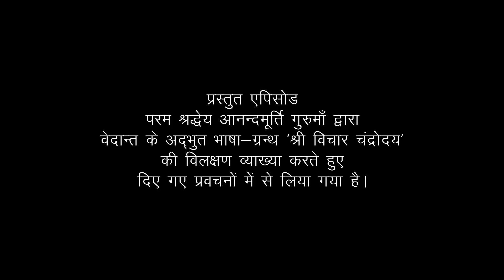Vichar Chandrodaya | Amrit Varsha Episode 237 | Daily Satsang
This episode has been drawn from in-depth explanation of vedanta scripture Vichar Chandrodaya by revered master Anandmurti Gurumaa.